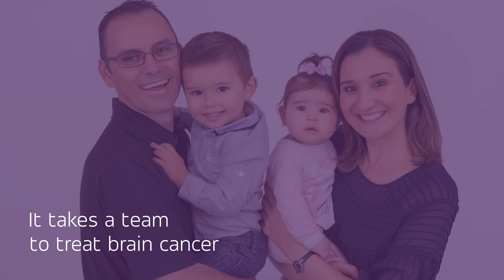Grant Brackenbury - It Takes a Team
Since his intial diagnosis in 2012, Grant's team of family, friends and medical staff have supported him every step of the way throughout his ongoing treatment for brain cancer.